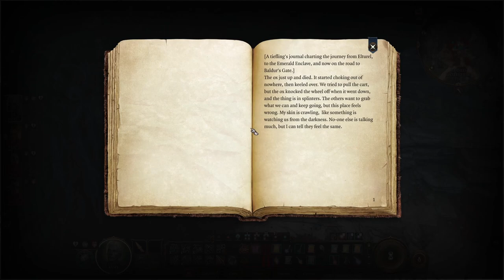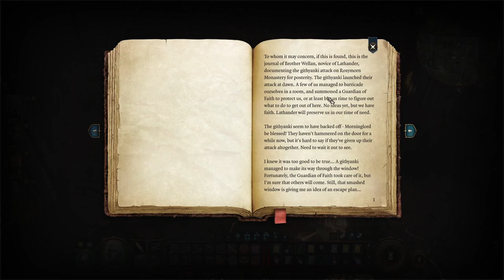BG3 Pij Playthrough Part 16